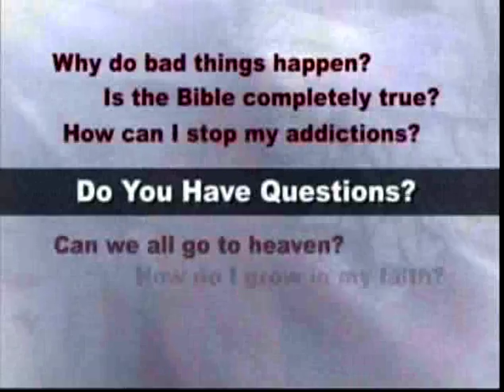Homosexual Marriage Part 1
0030-1.m4v